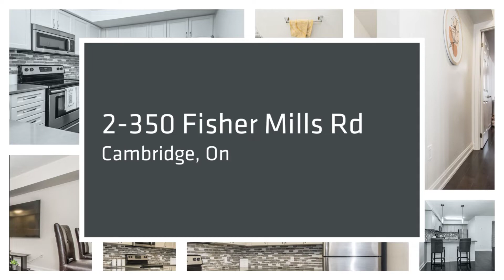2-350 fisher mills road, Cambridge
2-350 fisher mills road, Cambridge